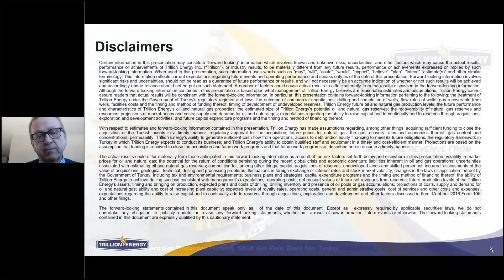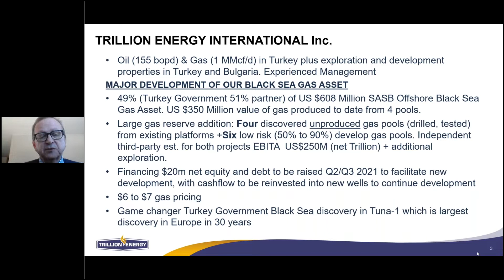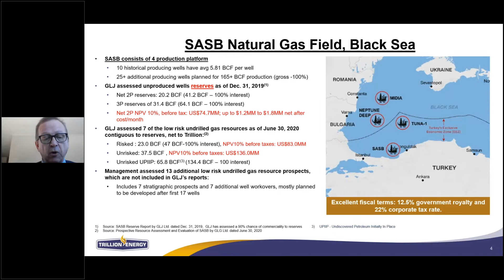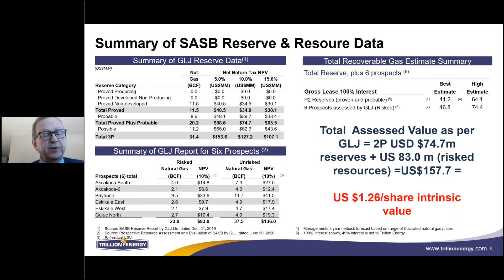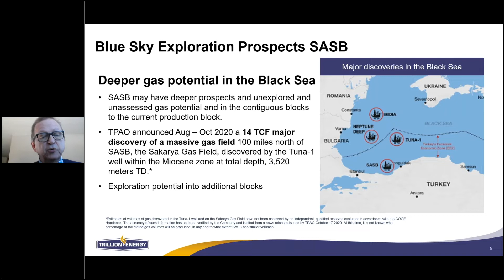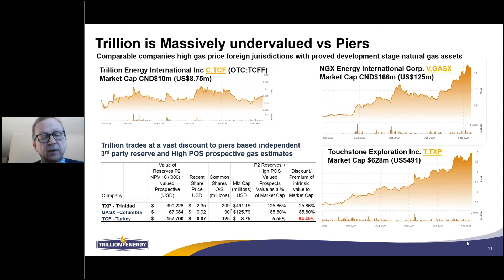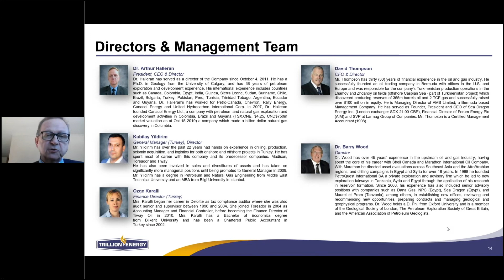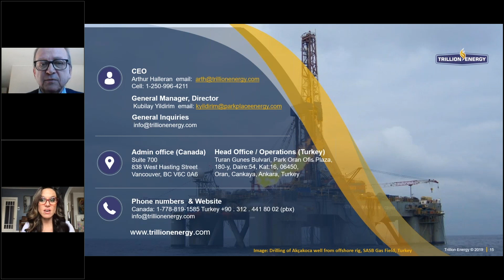Trillion Energy (OTC Pink: TCFF)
Emerging Growth Conference February 17, 2021

Arthur Halleran, President of Trillion Energy (OTC Pink: TCFF) presented on the Emerging Growth Conference on February 17, 2021.

Trillion Energy International Inc. is an upstream natural gas producer focused on developing conventional and unconventional natural gas in Turkey and Bulgaria. The company’s shares are traded on the Canadian Securities Exchange under the symbol TCF and on the Frankfurt exchange 3P2N and OTC Markets TCFF. The current focus is on ramping up production on its SASB offshore gas field in Turkey